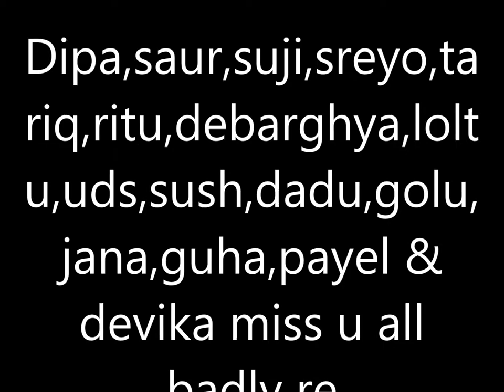Miss u CEMK.miss u all my frnds.miss u all a lot😩